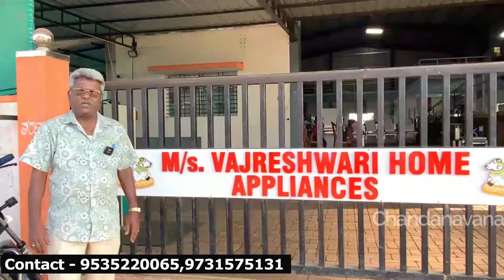Roti Making machine Karnataka l home Business ideas Kannada l Jowar roti machine l chapati maker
Roti Making machine Karnataka home Business ideas Kannada, Jowar roti machine and chapati maker, this video about machine which can make north karnataka traditional food jolada roti in automatic way, do you know how many roti can make from 1hp machine?

Vajreshwari home appliance
Gokul Road, Tarihal Industrial Estate,
Hubli - 580026 (Near Vijaya Bank Circle)
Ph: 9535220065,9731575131